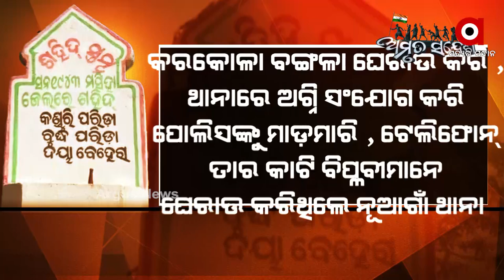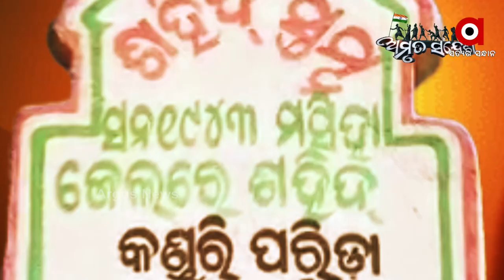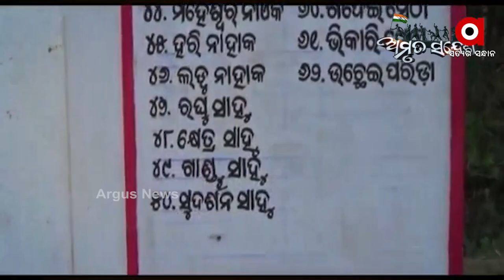Amrut Sandesh | Kanduri Parida, Freedom Fighter from Nayagarh District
Kanduri Parida, Freedom Fighter from Nayagarh District.